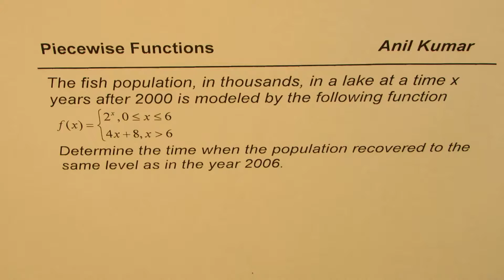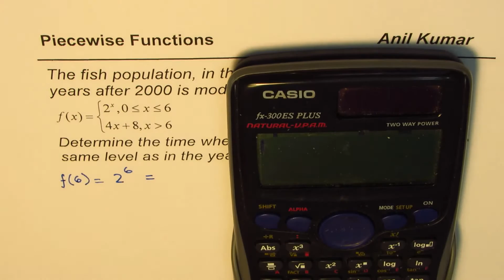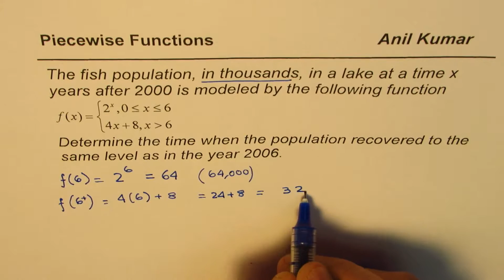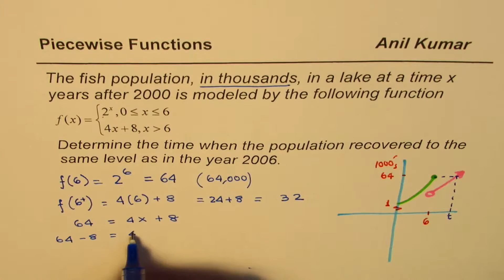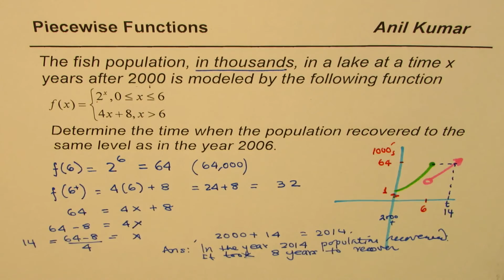Piecewise Function Population of Fish Revival Test Question IB SL Math